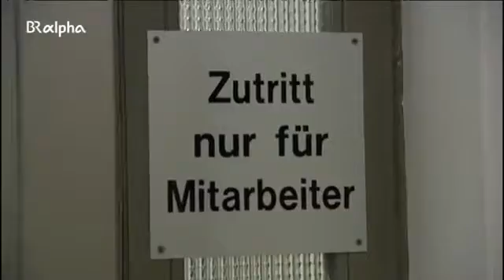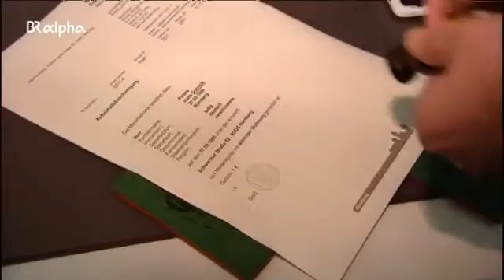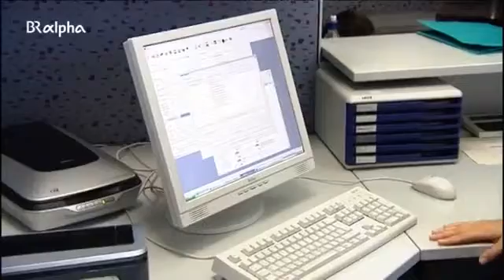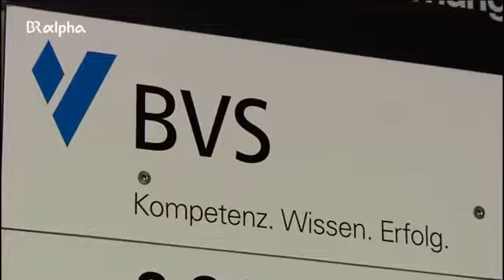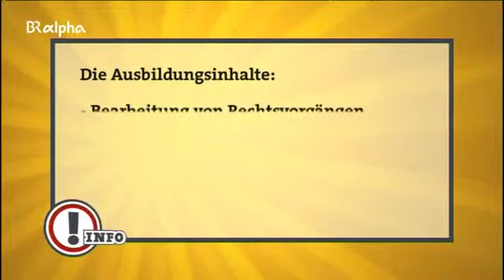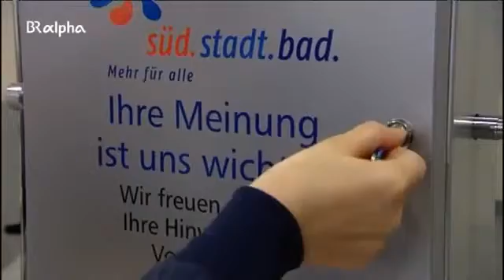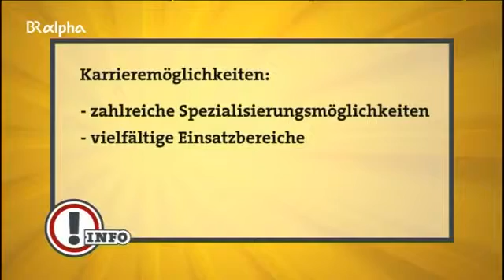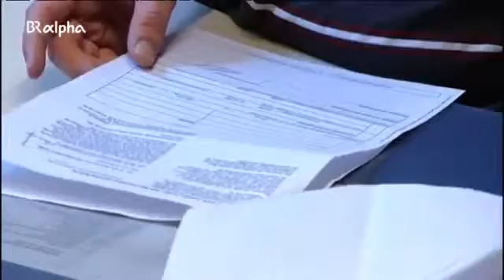6780 economics Beruf BR Verwaltungsbeamter in mittlerer Dienst Ausbildung Beruf